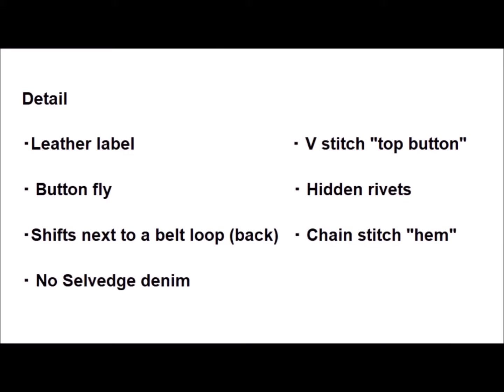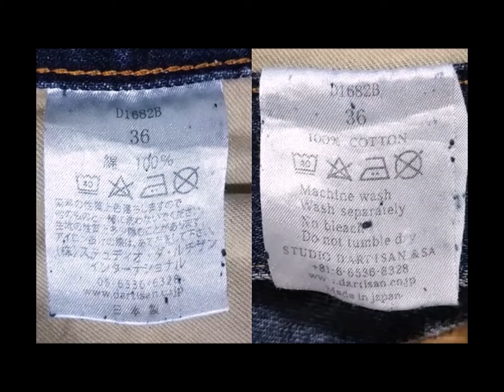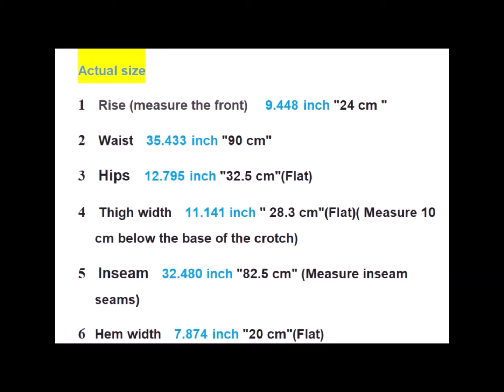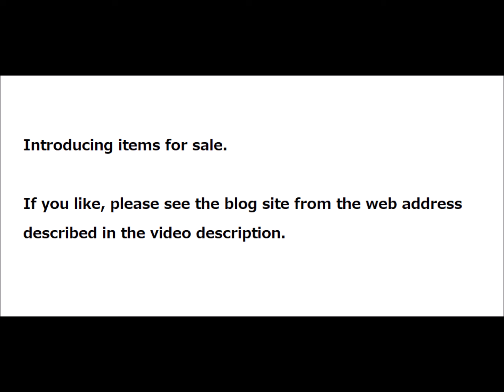STUDIO D'ARTISAN D1682B Super tight straight 1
DENIM-WING ebay sales site ⇒

The items introduced in the video are sold on ebay. Please see the above website for details.